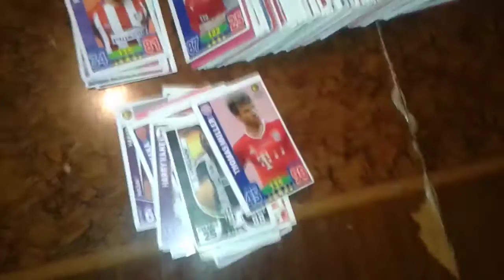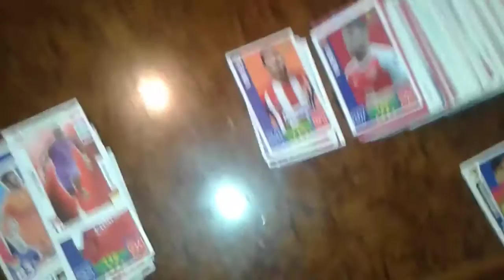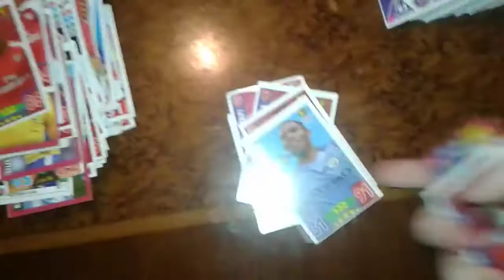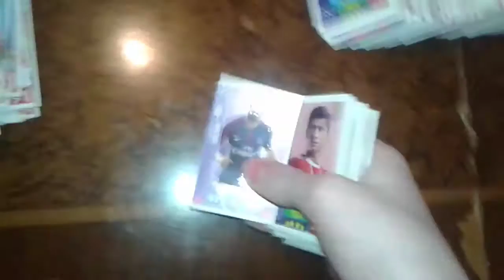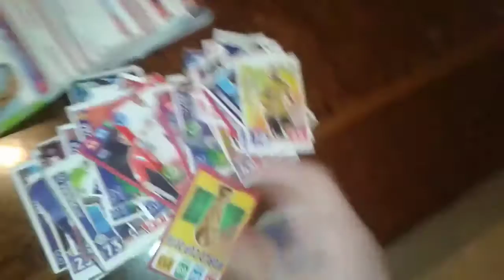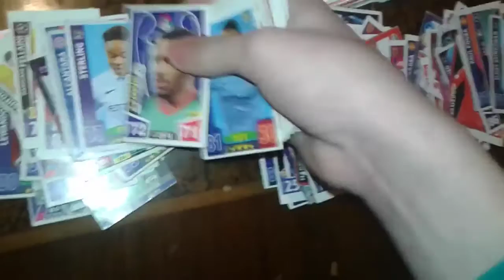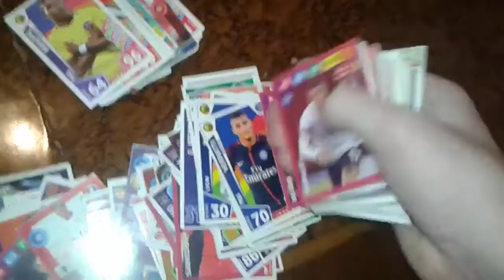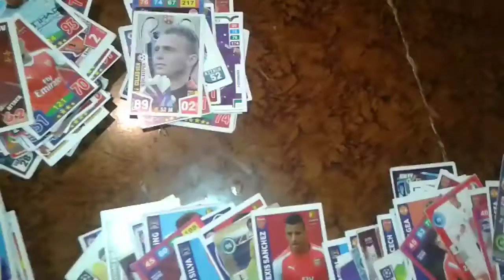BALACA FUTBOL KARTLARI 2020 2021 MESSİ NİHAD MESSİ KRAL